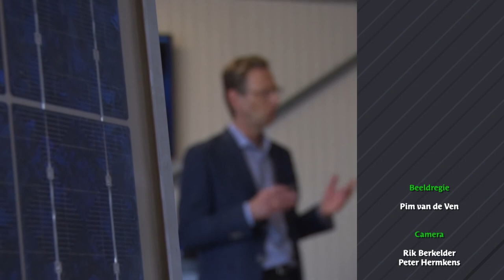S2E4 Nijmeegse Kennis: Nog efficiëntere zonnecellen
Het rendement van een zonnepaneel ligt tussen de 15 en 18%. De Radboud Universiteit is een tijdje koploper geweest op het gebied van rendement. 26.1 % Inmiddels zijn zij weer ingehaald, maar druk bezig het rendement te verhogen. De stand van zaken.